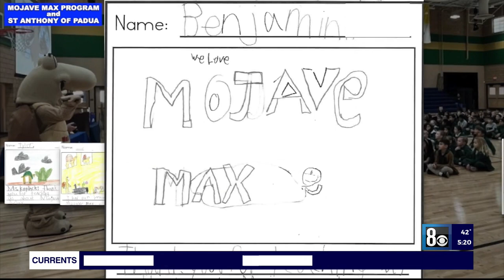Mojave Max shout-out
Nate has some great pictures and Thank You notes from students at St Anthony of Padua school in Henderson after a visit from the Mojave Max Desert Tortoise Education Program